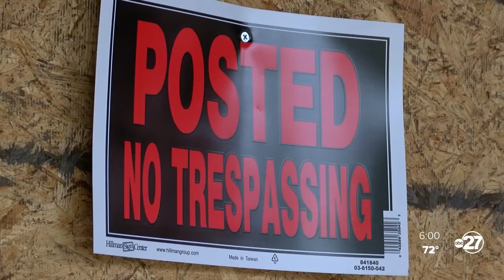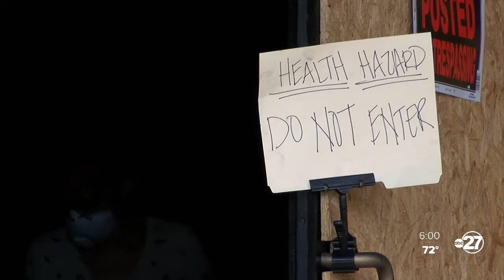Red Hills Powersports looking to bounce back after Saturday fire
Devastation at Red Hills Powersports. Everything from motorcycles to ATV's all gone from a fire that started at Red Hills Power Sports early Saturday morning.